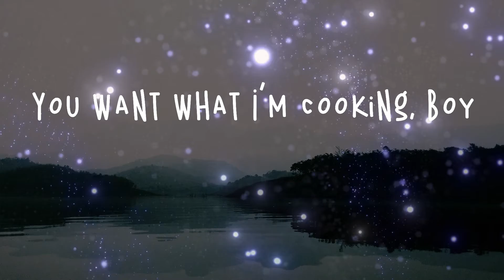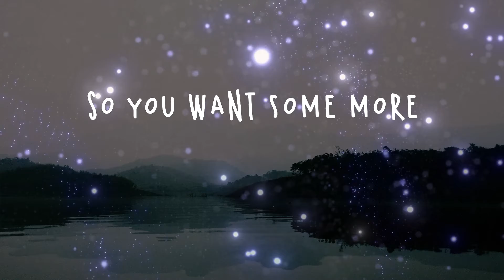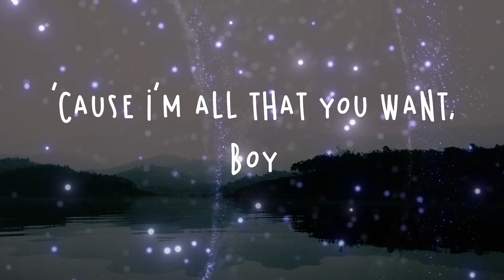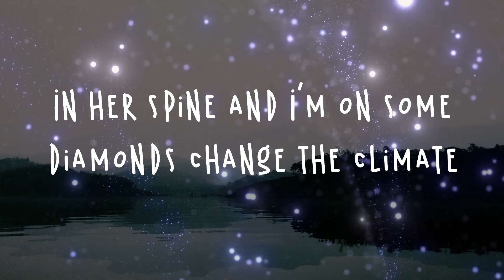Katy Perry - Bon appétit Lyrics | All that you can have, boy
Katy Perry - Bon appétit Lyrics